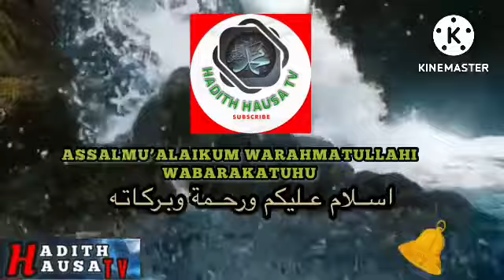Karatun Littafin Sahihul Bukhari Sheikh Tukur Adam Almanar